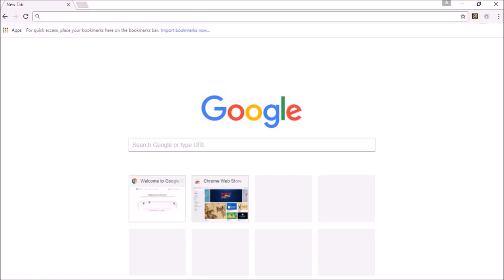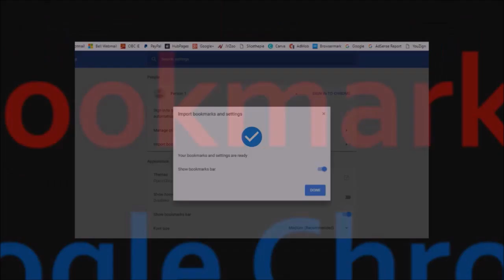How to Import Bookmarks in Google Chrome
In this tutorial you will learn How to Import Bookmarks in Google Chrome. Importing and exporting bookmarks in Google Chrome is easy. In case your computer crashes or you need to do a fresh install of Google Chrome, you may need to import your Google Chrome Bookmarks back to your browser instead of manually creating them again. T

hankfully there is a way to backup and restore your Bookmarks easily in Chrome. You will first need to have backed up your Bookmarks in an HTML file. There are many ways to import bookmarks from other browsers to Chrome. However, in this tutorial, I will show you How to Import Bookmarks by using a previously backed up HTML file.

To learn How to Backup Bookmarks in Google Chrome, please check the video tutorial below. Now, let me outline the steps involved in Importing Bookmarks in Google Chrome: (1) click on the menu button in the top-right corner of your Chrome browser; (2) click on Bookmarks; (3) choose Import Bookmarks & Settings; (4) use the -down arrow and choose Bookmarks HTML File; (5) select the backed up bookmarks HTML file and click Open; (6) and finally click Done. Once you follow these steps, you will be able to access all your bookmarks.

You may have to restart your Chrome browser. As mentioned earlier, I’ve created a step-by-step video tutorial to show you How to Backup Bookmarks in Google Chrome (see links below).

CREDITS:
Images, graphics, videos and other assets used in this video are used with a commercial license, unless otherwise mentioned | Google and the Google logo are registered trademarks of Google Inc., used with permission | Microsoft, Windows, and the Windows logo are trademarks, or registered trademarks of Microsoft Corporation in the United States and/or other countries | Other names may be trademarks of their respective owners.

Song: Blue Skies by Silent Partner